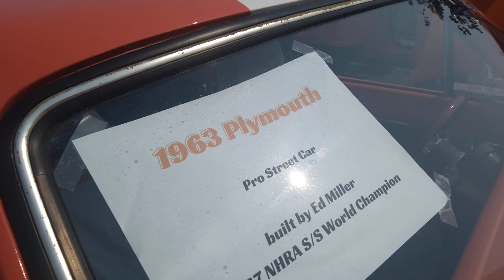1963 Plymouth. Florence Oregon. Car Show.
Car Show.
Oregon coast.
Florence Oregon.
1963 Plymouth.